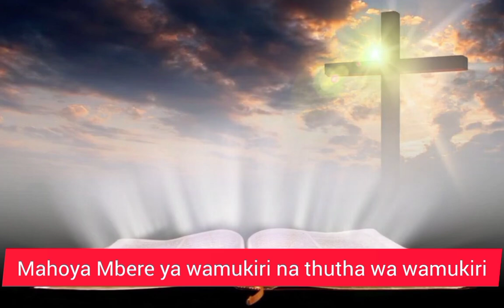St Francis of Assisi,Memorial.4 October#mithamugikuyu